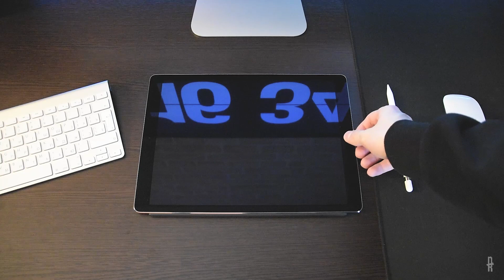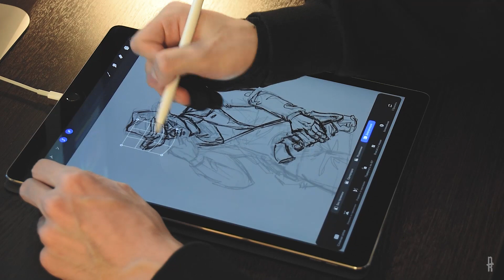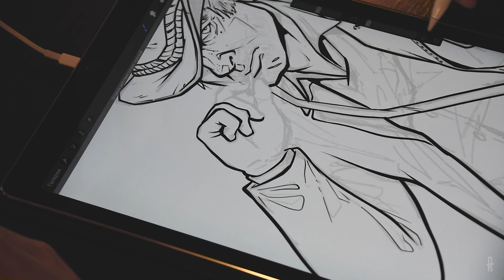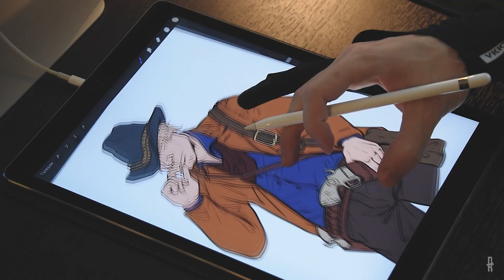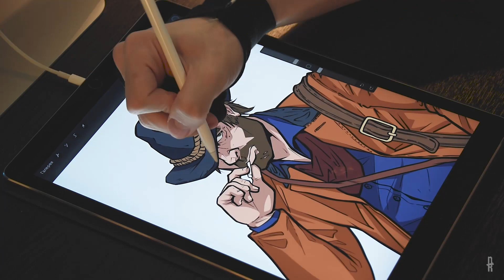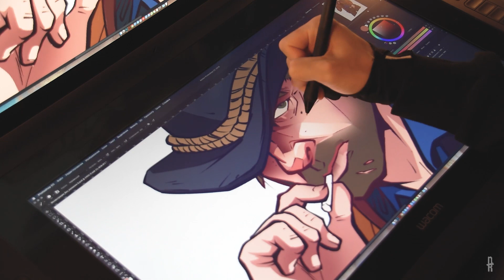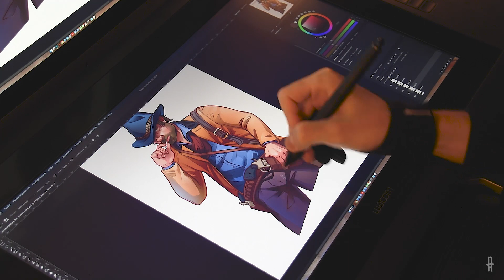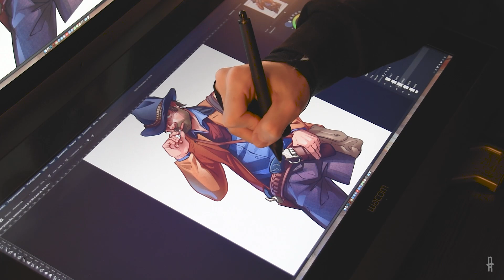Arthur Morgan | SPEEDART | Procreate, Photoshop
Artwork special for GTASeriesVideos
Hi everybody! It's me Vadim! I I came after three years with new skills and new illustrations! Today I drew a character from the rockstar universe - Arthur Morgan in Patrick Brown style. Let's check it out!

Programms:
Procreate
Photoshop CC